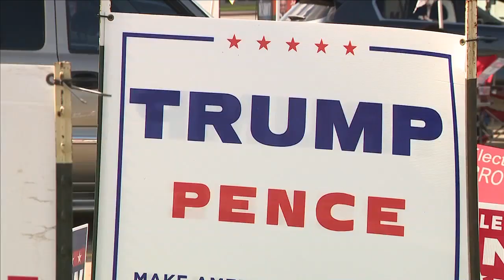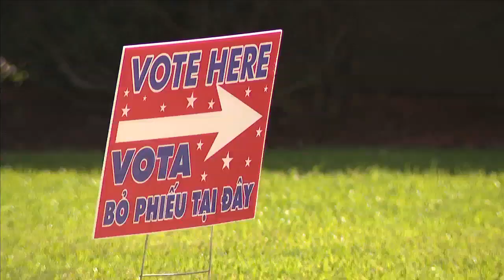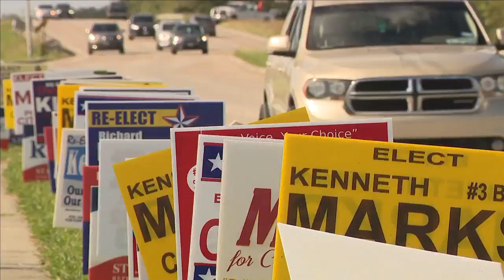KFDM Investigates: Polling site do's and don'ts